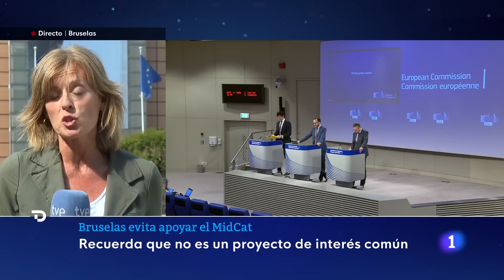MIDCAT: BRUSELAS RECHAZA su CONSTRUCCIÓN y lo deja EN MANOS de FRANCIA y ESPAÑA que DISCREPAN | RTVE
La Comisión Europea rechazado su apoyo al MidCat, el gasoducto que conectaría el sur de Francia con Cataluña. La repuesta llega tras considerar el proyecto carente de “interés común” y, sobre todo, tras el “no” de Francia al mismo.

"Lo que puedo decir, muy simplemente, sobre esto es que cualquier proyecto de infraestructura transfronteriza adicional que conecte la península ibérica con el resto de Europa debe ser analizado por los Estados miembros involucrados y el promotor", dijo el portavoz de prensa de Energía del Ejecutivo Comunitario, Tim McPhie.